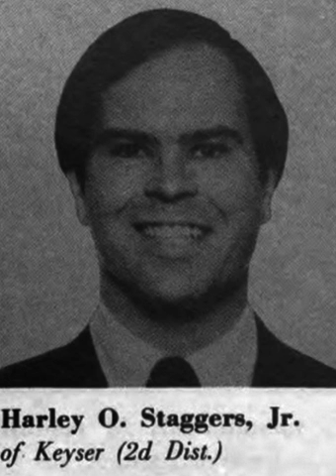West Virginia's 2nd congressional district | Wikipedia audio article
This is an audio version of the Wikipedia Article:
West Virginia's 2nd congressional district

00:03:00 1 History
00:04:41 2 List of representatives
00:04:51 3 Historical district boundaries
00:05:01 4 See also

- Socrates

SUMMARY
West Virginia's 2nd congressional district stretches from the Ohio River border with Ohio to the Potomac River border with Maryland and the border with Virginia. It includes the capital city of Charleston and the rapidly growing residential communities of West Virginia's Eastern Panhandle and Potomac Highlands regions connected by a narrow strip of nearly unpopulated counties. It has been accurately described as 20 miles wide and 300 miles long.
The district is currently represented by Alex Mooney, a Republican.
West Virginia had four Congressional seats from 1973 to 1993. Previously, much of the western portion of the current 2nd District had been in the 3rd District, based in Charleston. The eastern portion of the district had been in the 2nd District, which had been anchored in Martinsburg and Morgantown for all but a few years since statehood. For all but two years from 1949 to 1993, it was held by the Democratic Staggers family--Harley O. Staggers from 1949 to 1981 and Harley "Buckey" Staggers, Jr. from 1983 to 1993. When West Virginia lost a seat following the 1990 Census, the state legislature divided Staggers's district among the remaining three districts. Much of Staggers's old territory was merged with the 3rd District, represented by five-term Democrat Bob Wise and renumbered the 2nd. However, Staggers's home in Mineral County wound up in the 1st District, where he was routed in the Democratic primary by Alan Mollohan. Wise represented the new district until 2000, when he ran for and won West Virginia's governorship.  Following the 2010 Census, Mason County was transferred to the 3rd District, which changed the character of the district only slightly.  This change took effect for the 2012 election.The district is very expensive to campaign in, because six counties on the district's eastern fringe are in the very expensive Washington, D.C. television market. The two main parts, Charleston and the Eastern Panhandle, have very little in common and very little interaction.
The district is slightly more conservative and prosperous than the rest of the state. It also shares West Virginia's tendency to give congressmen long tenures in Washington. The 2000 election that resulted in Capito's victory marked the first open-seat race in the district since 1945. The old 2nd District had only five congressmen from 1933 until its elimination in 1993.
George W. Bush carried the district twice in 2000 with 54% of the vote and in 2004 with 57% of the vote. John McCain also won the district in 2008 with 54.63% of the vote while Barack Obama received 43.77%.
The district contains much of the territory that was represented by longtime Senator Robert Byrd when he served in the House from 1953 to 1959.